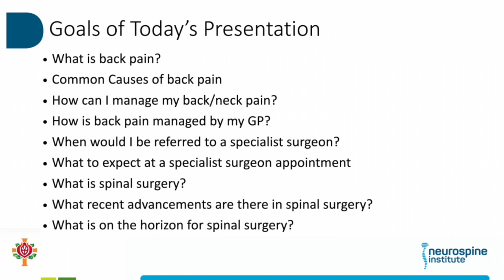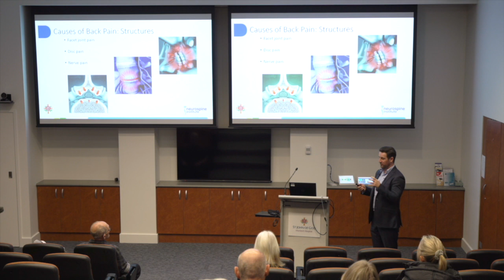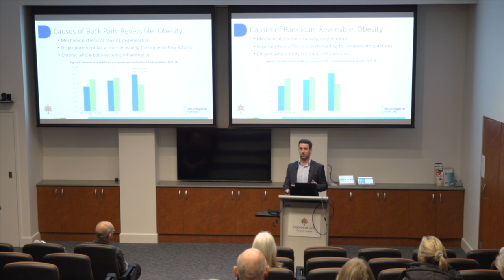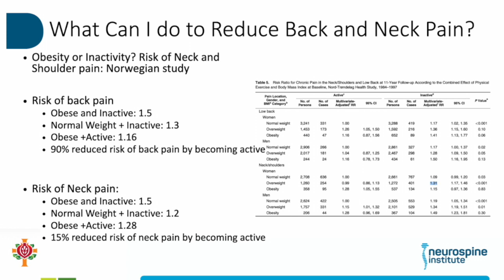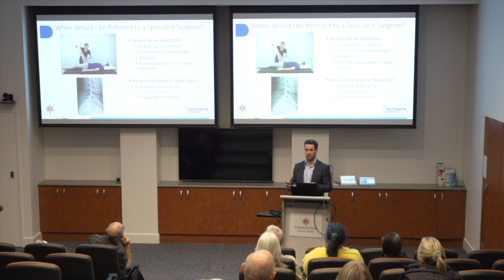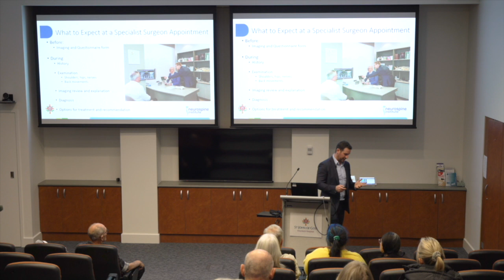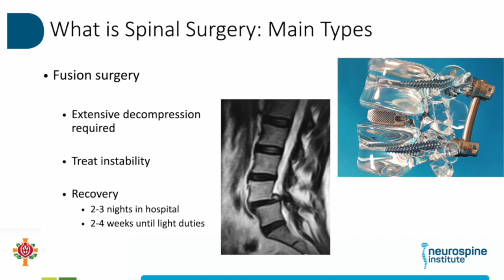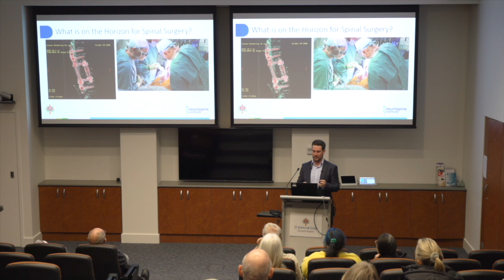Patient Seminar - Back and Neck Pain with Dr Greg Cunningham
Our series of patient information seminars is designed to help you learn more about a procedure or condition and help you make informed choices about your healthcare.